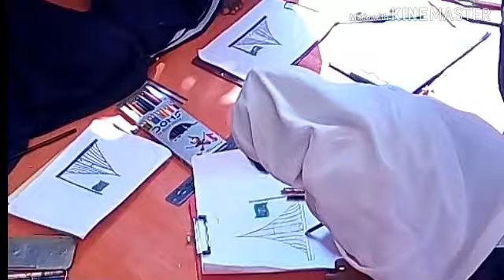কুমিল্লা সিটি মডেল স্কুল। Picture Drawing Contest.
Comilla City Model School Picture Drawing Contest